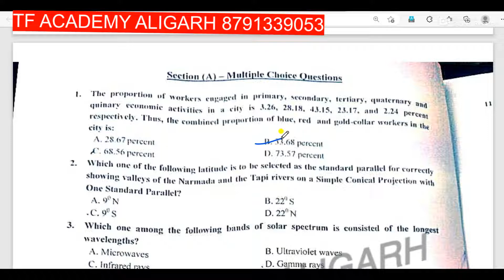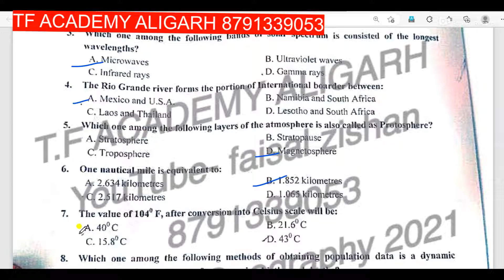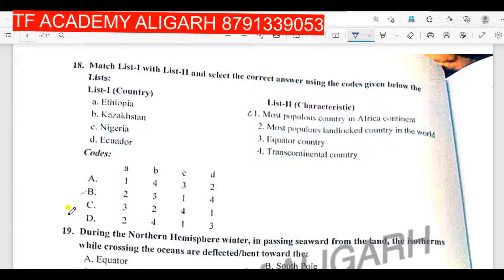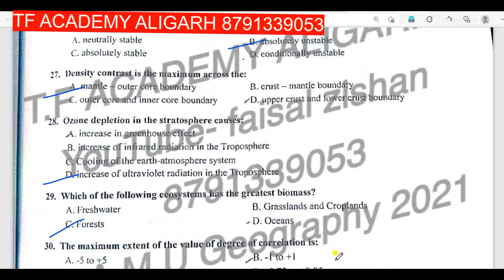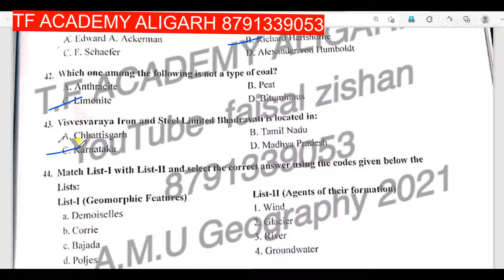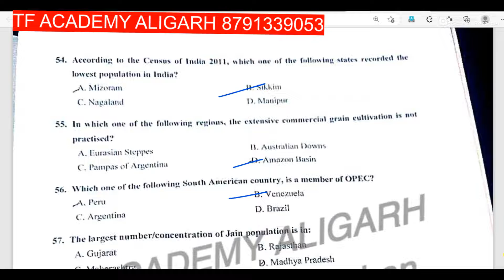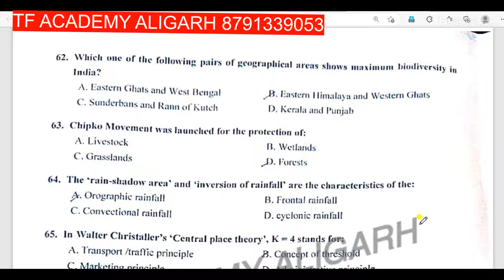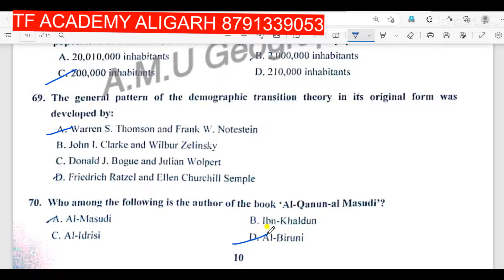AMU MA/MSc Geography question paper 2021 with official answer key II AMU MA/MSc geography paper 2021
AMU MA/MSc geography admission